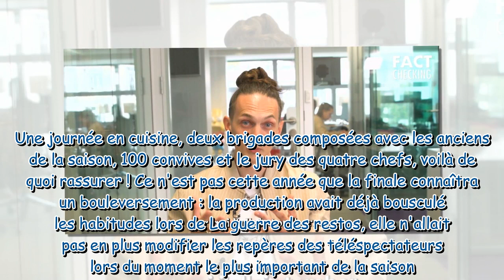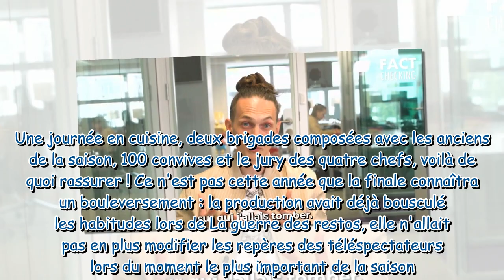Danny Khezzar (Top Chef) dévoile le défi que pourrait relever Hélène Darroze s'il gagne !